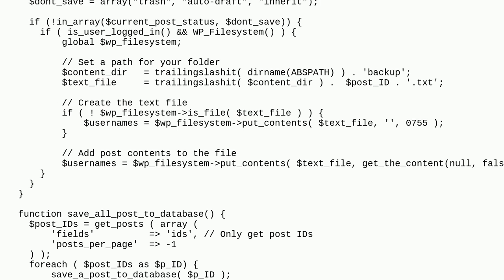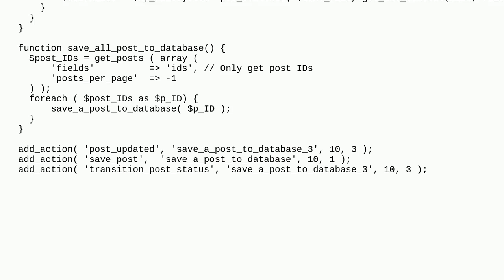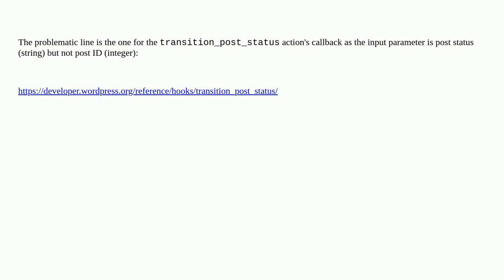Wordpress: Why does my function create extra empty files?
Why does my function create extra empty files?

A special thanks goes out to the awesome community

  post-status hooks actions